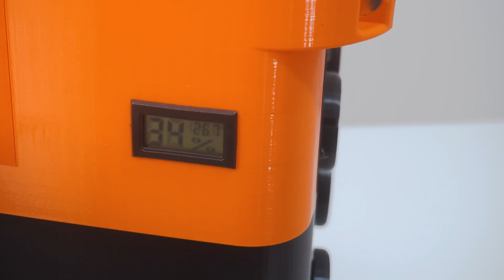AeroDry 2.0: Fully 3D-Printable Modular Filament Dryer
AeroDry 2.0 – the most powerful and customizable fully 3D-printable filament dryer ever made.

Whether you’re drying 1kg, 3kg, or even 5kg filament spools, AeroDry 2.0’s modular & stackable design lets you build it your way. It uses high-efficiency PTC heaters and blower fans to ensure uniform drying across every chamber — and yes, it's all printable.

🌀 Key Features:

Stackable chambers: store & dry up to 5kg spools

PTC heater + 120mm blower fans = fast & even drying

Magnetic doors, humidity sensors & direct filament feed

DIY-friendly: print every part, even the fasteners

Digital controller with temperature + timer settings

Portable with a built-in carry handle